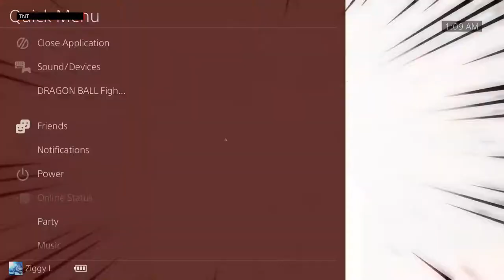TNT 8 09 Tomas vs Bryan again